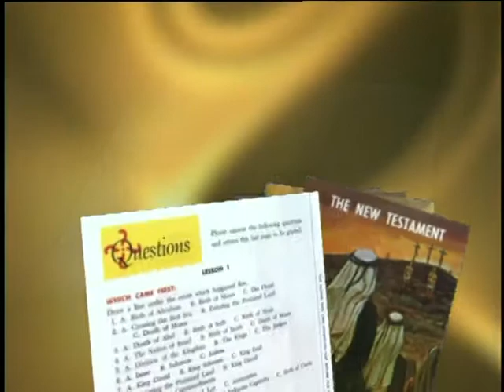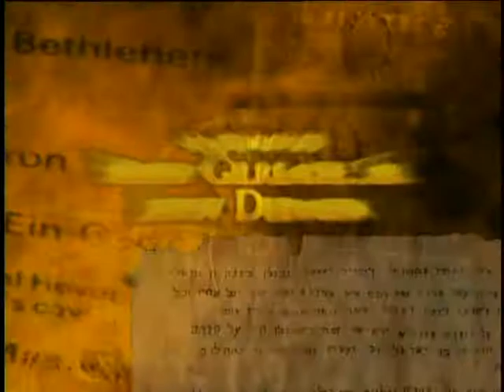Preaching the Gospel - 517 - What is the Church Part 1